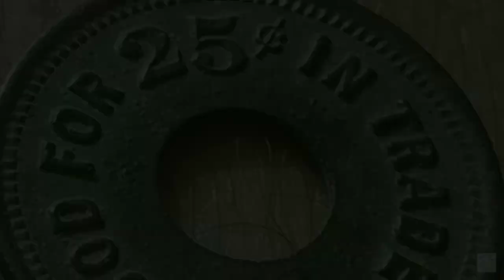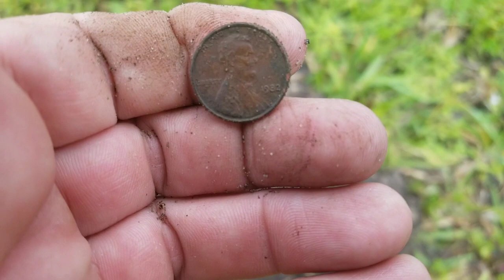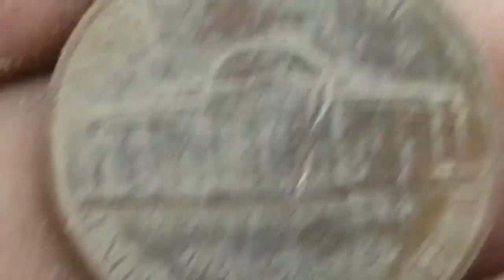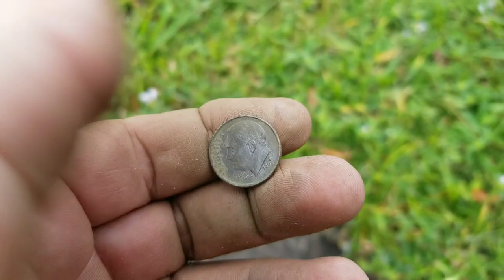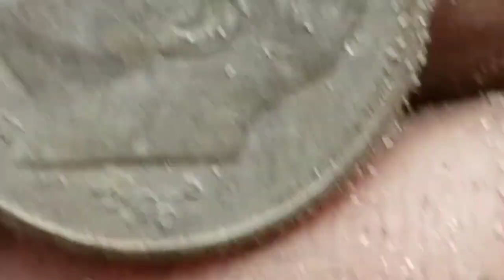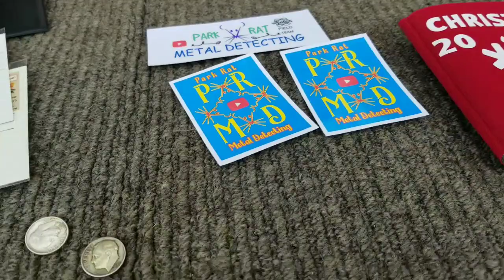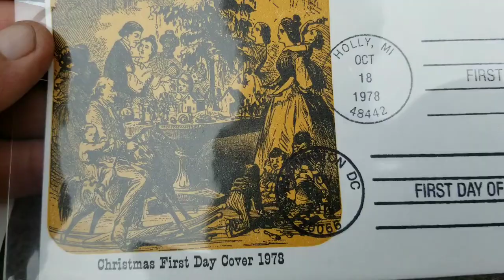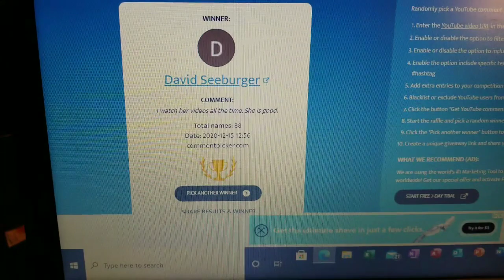Advent day 15 GAW's, start of new permission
Metal detecting today on an old lot finally got the church permission I was looking for we have the advent day 15 giveaway and a bonus prize courtesy of  Dalton from Florida nox.

 Congratulations to today's winners Jamie Crawford Of you can find a link turn channel down below and we dig it you can find a link to their channel below as well
Jaimie Crawford country Diggers on youtube

We dig it

Thank you everyone For participating in this giveaway I am really enjoying it please consider coming to my zoom a meeting Wednesday night 7:00 p.m. the meeting ID number is 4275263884 there will also be the number you use if they ask for a password hope to see you there

Anyone looking to join the rat pack and be eligible for additional prizes throughout the year simply send me a short video clip or some stills of you finding something cool you'll get your free park rat rat pack bandana and the fun will begin